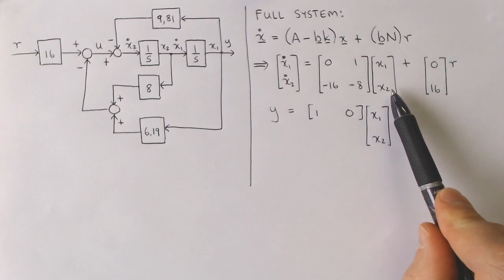State variable control 26: Introducing the reference input, Part 1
This video is part of the module Control Systems 344 at Stellenbosch University, South Africa.  The first term of the module covers continuous state variable control and and second term covers digital classical control.

Most of the material in this module is based on the textbook "Digital Control and State Variable Methods" (4th edition) by M. Gopal.